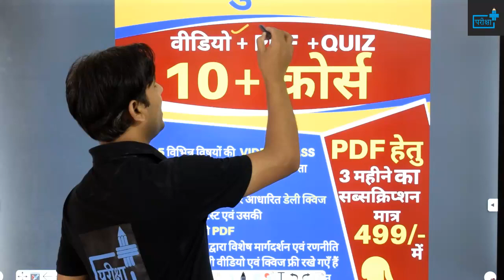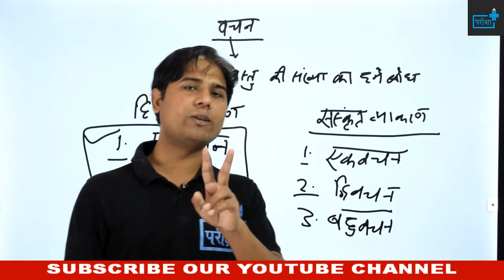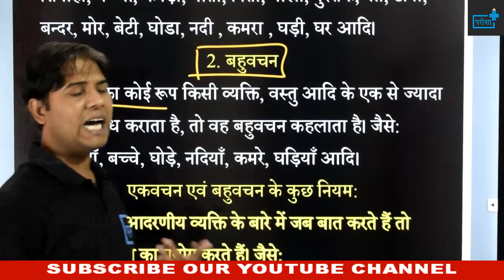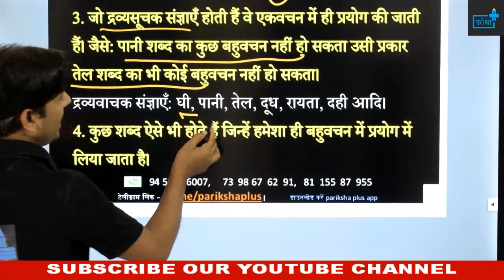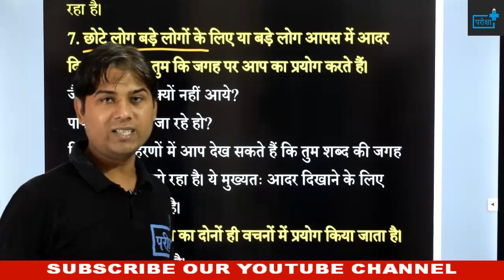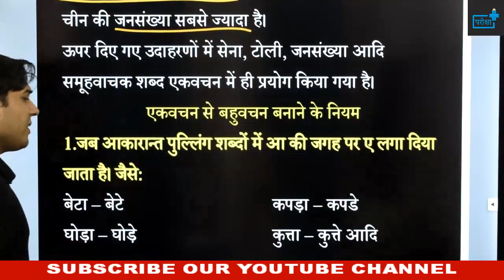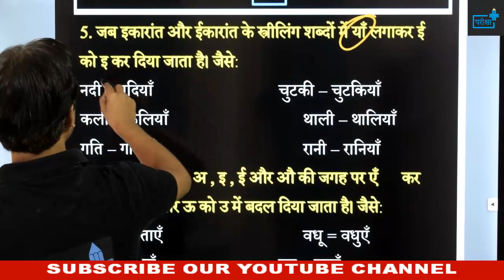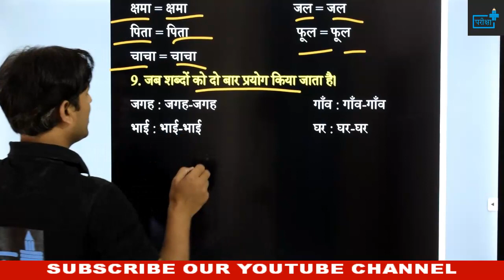वचन हिंदी व्याकरण | एकवचन | बहुवचन| एकवचन से बहुवचन बनाने के नियम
🔊🔴 10+ FREE_COURSE 🔴🔊

दी जाएगी

🔴सब्सक्रिप्शन लिंक -

~टीम परीक्षा+